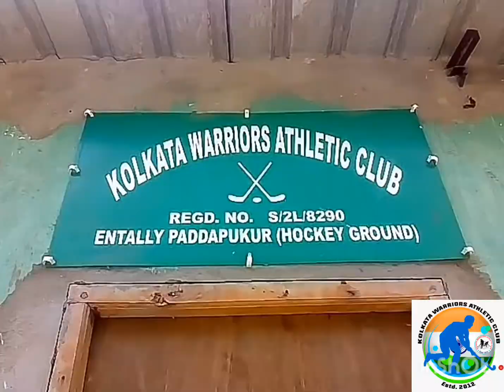New small sports and hockey ground work on progress 2021.